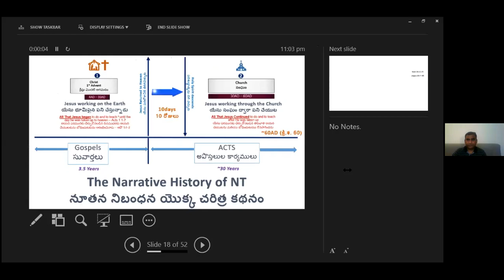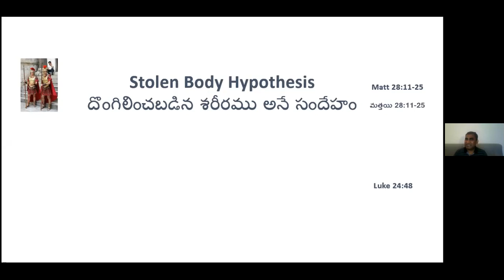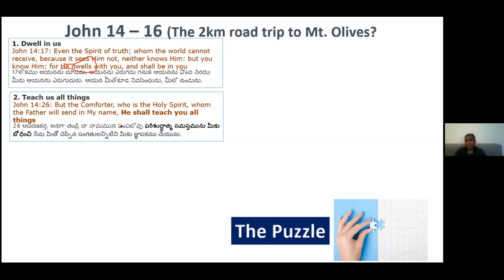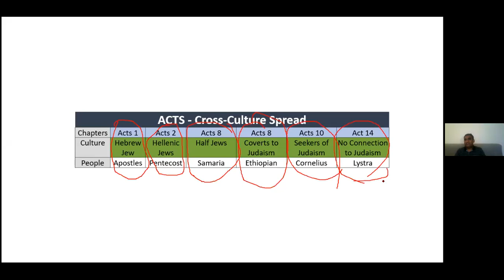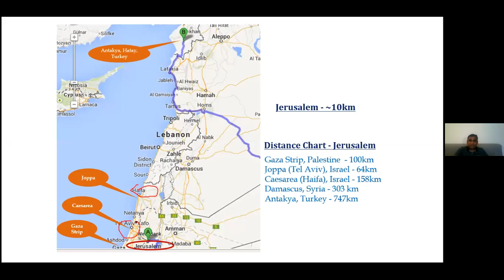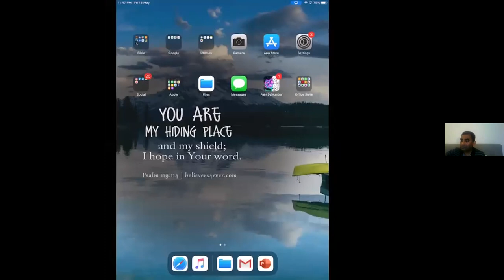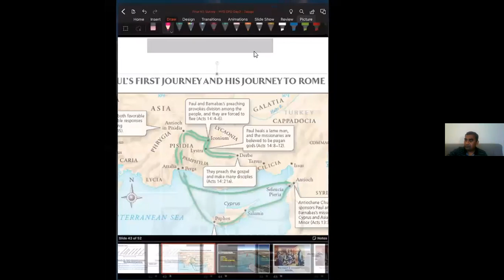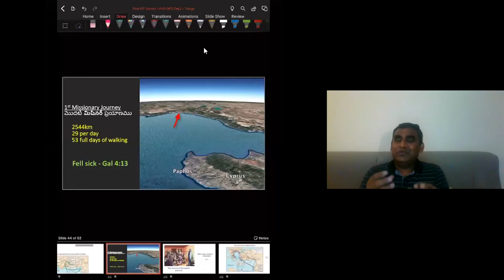New Testament Survey by UESI TS DFD Part 4